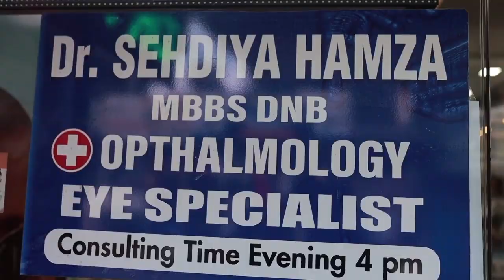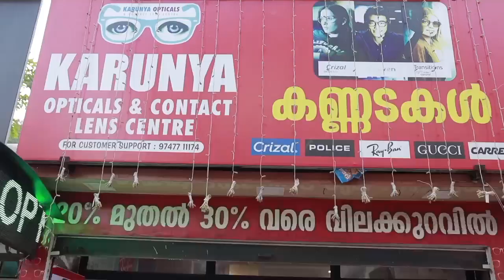Eye testing and frame selection ✨Every eyes are full of language 👁️